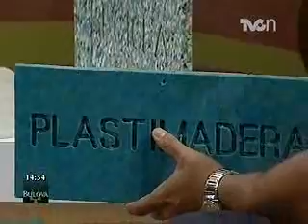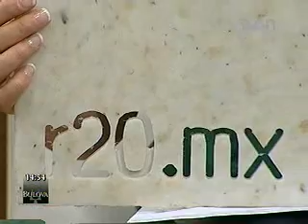Entrevista con David Barrios - "Madera plástica"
Entrevista en el estudio de TVcn Ambientales con David Barrios, quien nos platicará sobre la "madera plástica"...